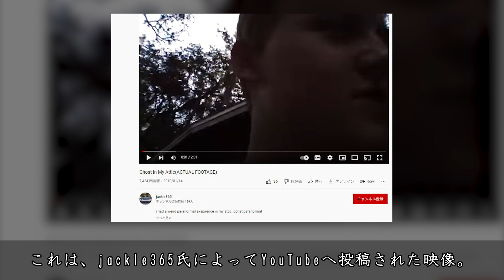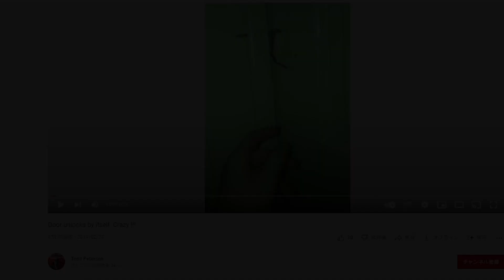【心霊映像】路上で突然起こる異常な映像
皆様こんばんは！ものこチャンネルです。
今回はトラウマ級の心霊映像5選をお送りいたします。

次回の動画　　→　　3/29

source